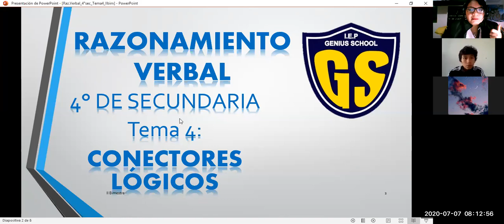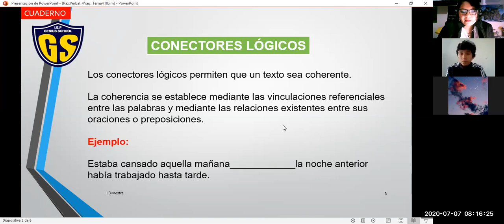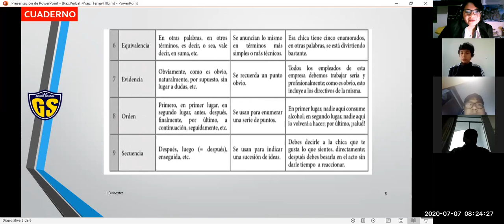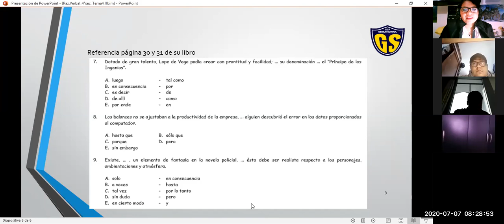IEP Genius School 4 SEC Raz Verbal tema 4(II Bimestre)